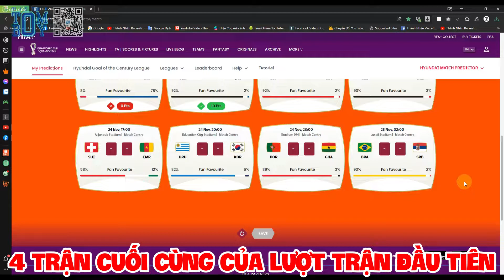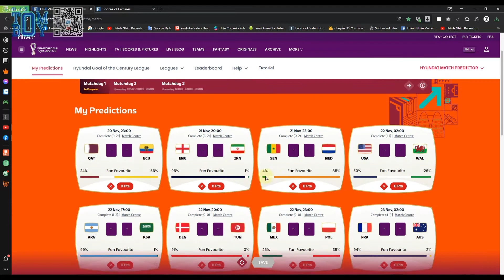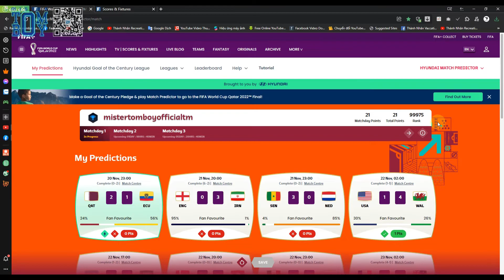Dự Đoán Tỉ Số Cho Các Trận Đấu Vòng Bảng Của World Cup 2022 Ngày 24.11 | Mister Tomboy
Dự Đoán Tỉ Số Cho Các Trận Đấu Vòng Bảng Của World Cup 2022 Ngày 24.11

Mister Tomboy: kênh chuyên về làm nội dung: trò chơi, thử thách, trận chiến, hướng dẫn, review

© Bản quyền thuộc về Mister Tomboy
© Copyright by Mister Tomboy ☞ Do not Reup